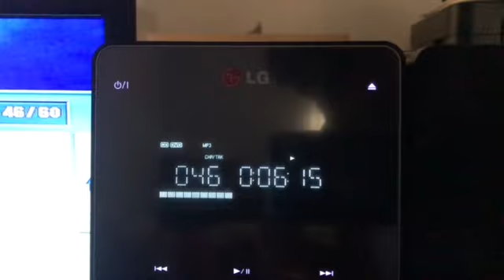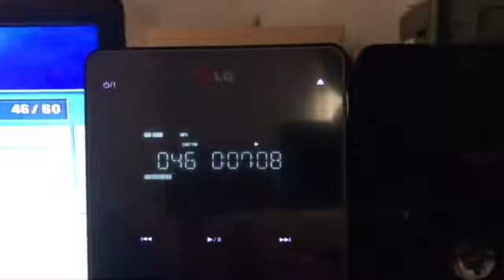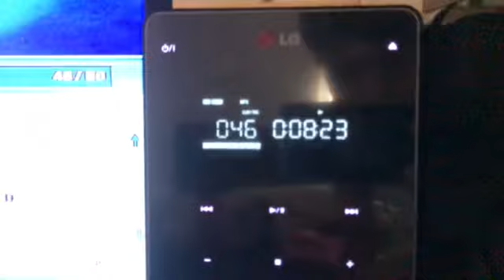Part 2 Micro Hifi Lg DM2740 November Rain